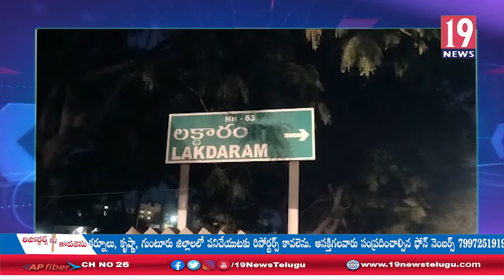కట్నం కోసం భర్త వేధింపులు, అత్త ఇంట్లో హింసను తాళలేక సరితా అనే వివాహిత ఆత్మహత్య-సంగారెడ్డి